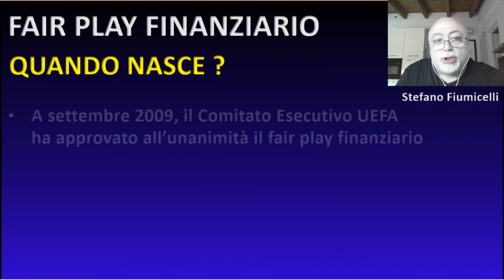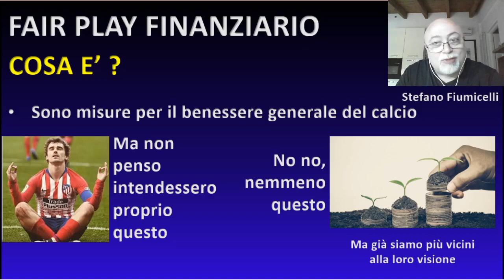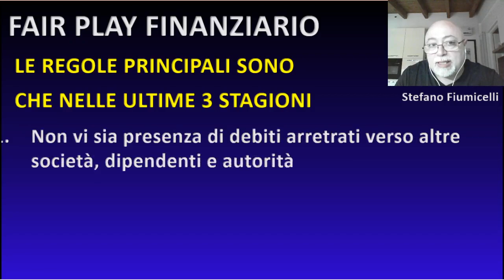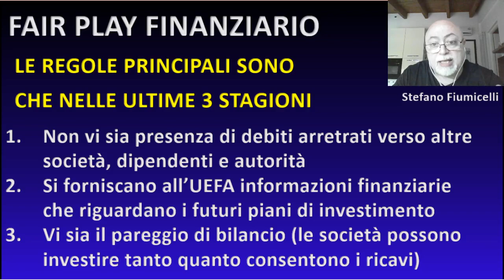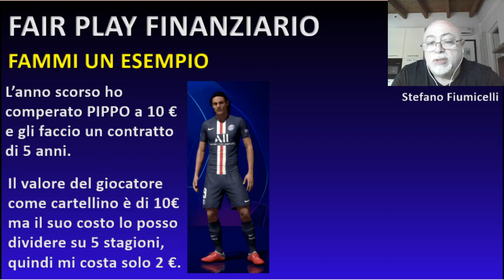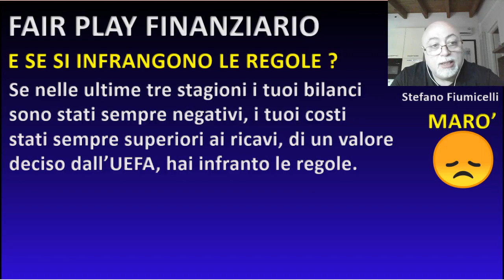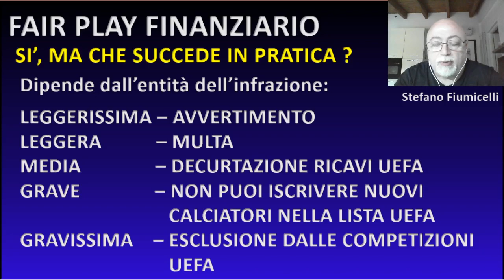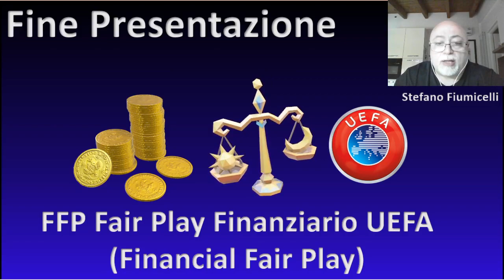Fair Play Finanziario.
Cerchiamo di capire semplicemente cosa è e perché le società hanno questa spada di Damocle sulle loro teste, perché per alcuni lati è interessante e utile per altri un po' meno.